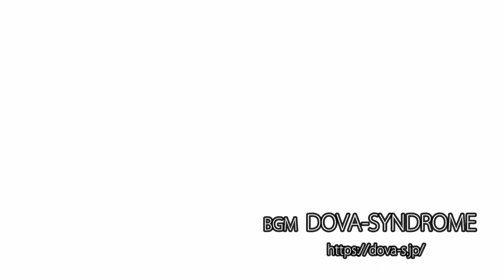【中高年ライダー】本能はまず 戦いを避ける【モトブログ】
リアル・スラムダンク　と、スポーツ漫画が有名な井上雄彦氏ですが、実は生涯をかけて描きたいと語る作品が宮本武蔵の人物像を描くこの「バガボンド」である。

今更ですが、人生におけるヒントが散りばめれたこの作品を皆様にオススメいたします。

再生リスト